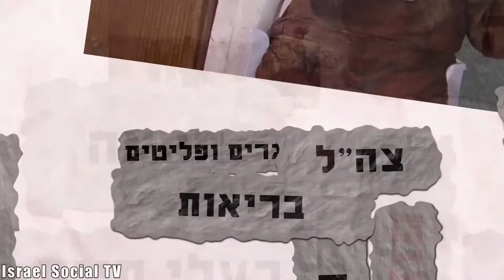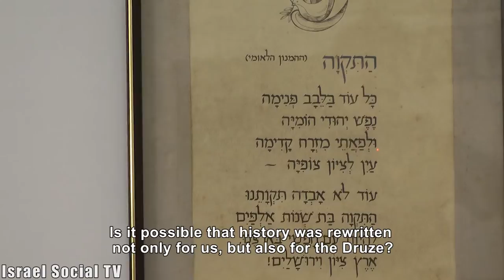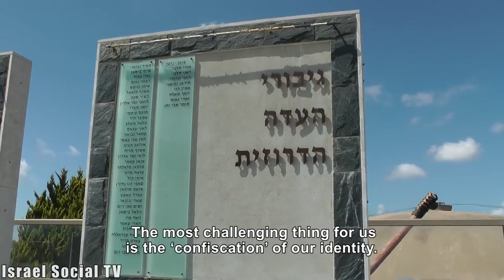The Druze (fixed)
What do we as a society knows of the Druze and their struggle for identity and rights. Each child, who learned at school, could tell you that the Druze are loyal to Israel and has a blood alliance with the state, We want to examine in a different light what we tell ourselves about the Druze in Israel. The Druze - a report by Barak Tal.